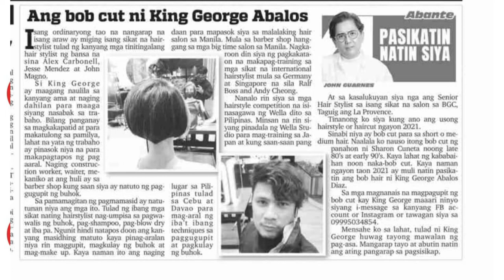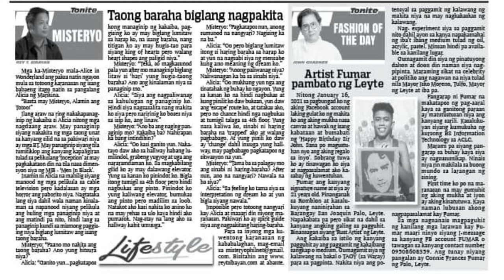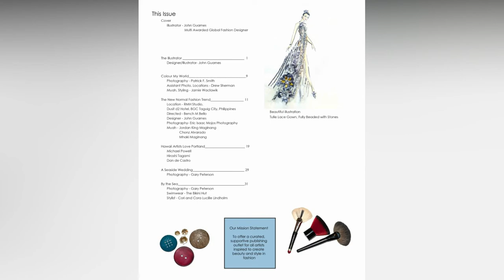Fashion Lecturer & Multi Award Winning Fashion Designer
John Guarnes begun his career in fashion at a very early age when he realized that he had a potential to be a fashion designer.

John is a multi award winning fashion designer & lecturer in Manila, Philippines. He believed that it is a God given talent so he uses it to bring glory and honor to Him.

John has won several awards and being named as global fashion designer tops them all.

Below is a list of some awards won.

°A grand prize winner in Fashion Australia design Competition.
°Finalist in Paris Design Competition.
°Semi Finalist in Smirnoff Competition.

When John is not designing or lecturing, he presents on GUANAP TV.